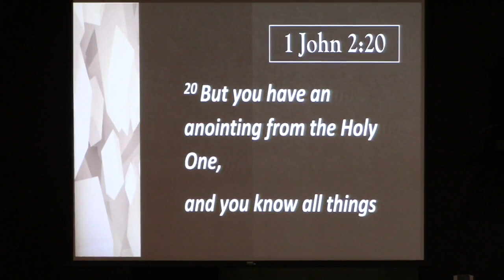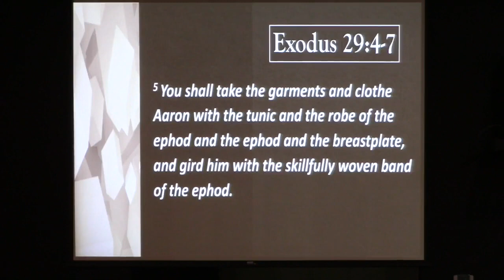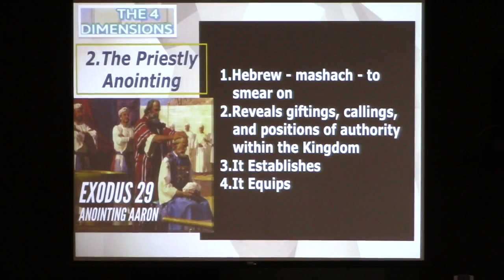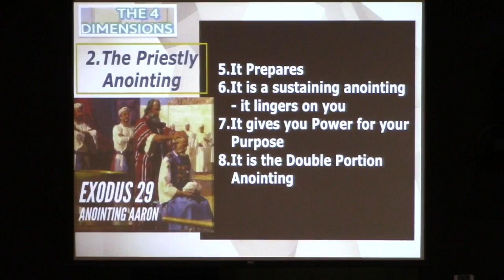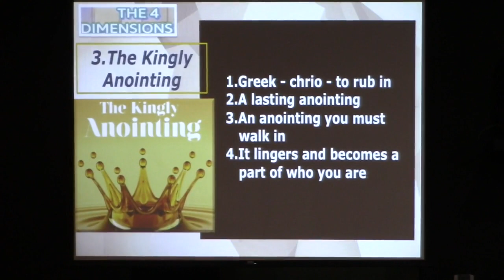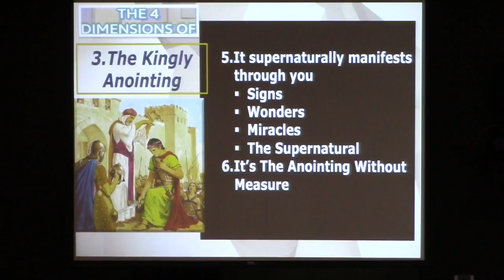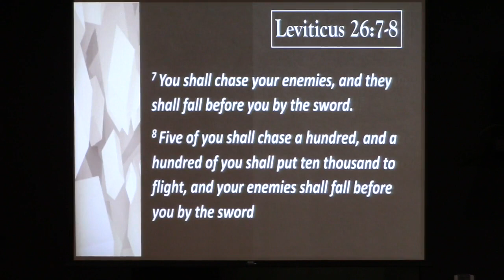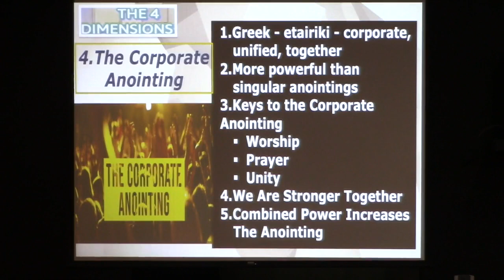Part 2, "The 4 Dimensions Of The Anointing", Sunday, May 28, 2023, Tim Marr